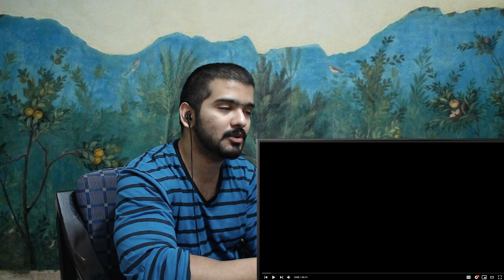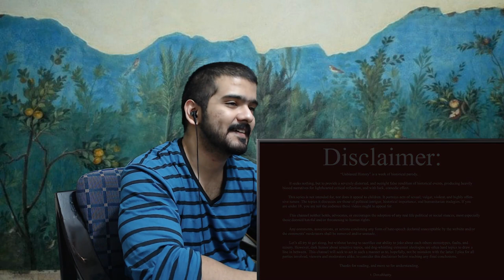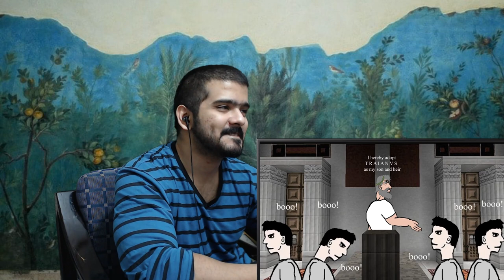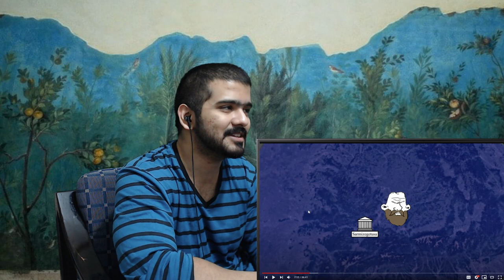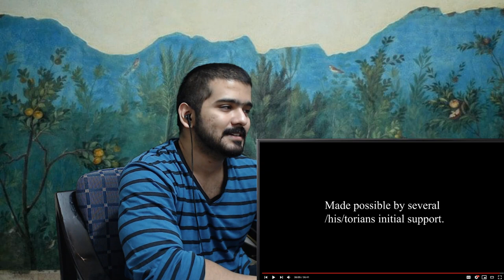Unbiased History: The Five Good Emperors CG Reaction